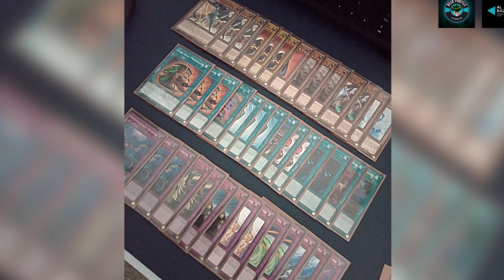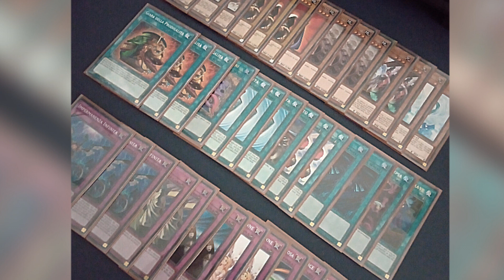La BELLEZZA del Deckbuilding YUGIOH